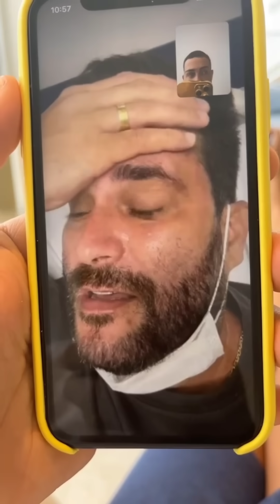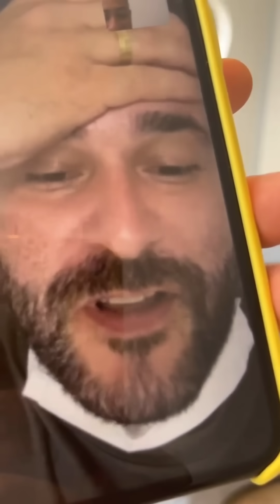Carlinhos Maia a saber que Bob tá internada ele liga para falar com ele